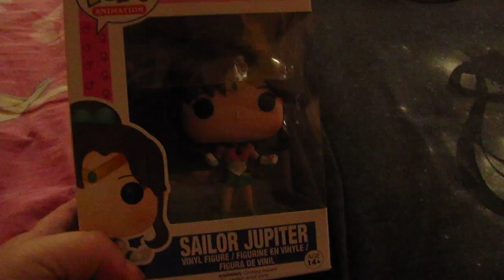sailor moon collection may 2016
sailor moon shirt and more sailor moon sucks pop funko sailor jupiter  and also sailor moon coin purse got it hot topic